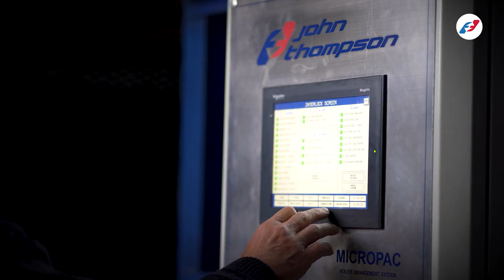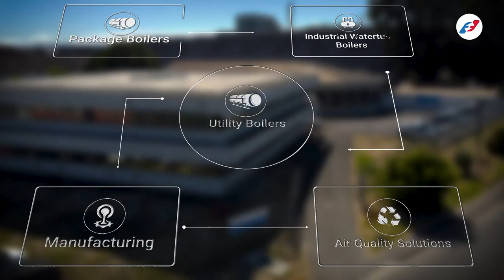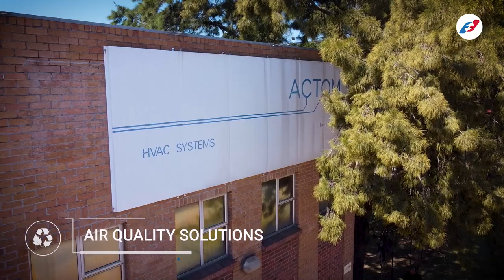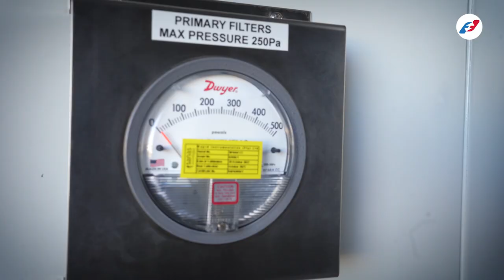Welcome to John Thompson - A division of ACTOM (Pty) Ltd - April 2023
We are very excited to announce the launch of our new corporate video.  We encourage you to watch the video which showcases John Thompson's products, services and solutions in line with the energy needs of an ever-changing business world.